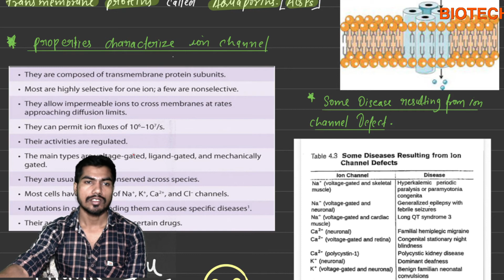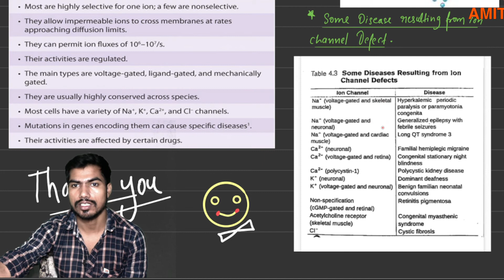ion channels/ligand or voltage gated channel/(L-6)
CSIR UGC NET UNIT-2(cellular organization)